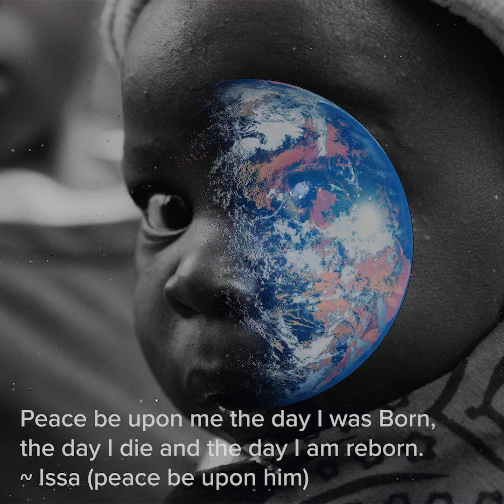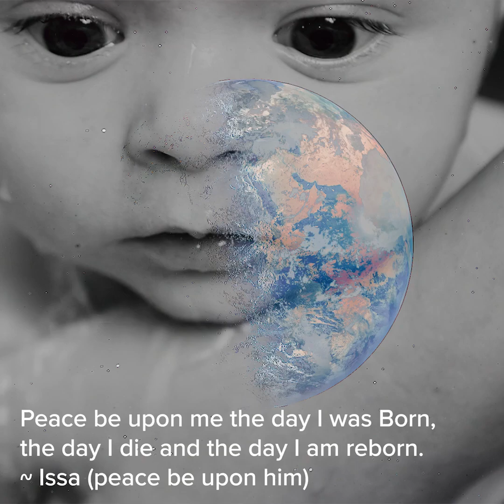Noor - Resist With Your Being (Original Mix)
Embrace the electrifying energy of "Resist With Your Being" by Noor.
Featured on "Music For Peace Vol. 1," exclusively on Beats Union, this progressive house track weaves an intense build-up with mesmerizing oriental fusion to tell a story of the essence of Middle-Eastern history and message to the world. The essence of this story telling is to remind the masses that you can never kill an idea which belongs to the eternal realm of meaning. It is in that meaning that we find our common human essence so we can overcome the shallow constructs that divided us thousands of years ago, and still divide us today.
May the music ignite your spirit!